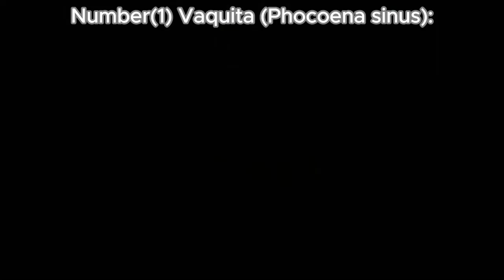The World's 5 Most Unique And Hard-to-find Animals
💥More new videos for you!

In this video, we explore the top 5 rarest animals in the world, each facing the threat of extinction due to various factors. From the critically endangered vaquita to the elusive Javan rhinoceros, we shed light on the challenges these unique species are up against. Join us on this educational journey to learn more about these rare and endangered animals and the conservation efforts being made to protect them.

Let all creatures love.

In this fascinating video, we the world of the most intelligent animals on planet. From the cognitive abilities of chimpanzees to the problem-solving skills of dolphins, elephants, orangutans, crows, ravens, octopuses, and parrots, we delve into the remarkable capabilities of these incredible creatures. Join us as we uncover the complex social structures, tool use, communication skills, and empathy exhibited by these highly intelligent beings.